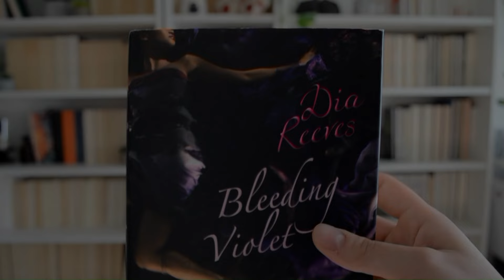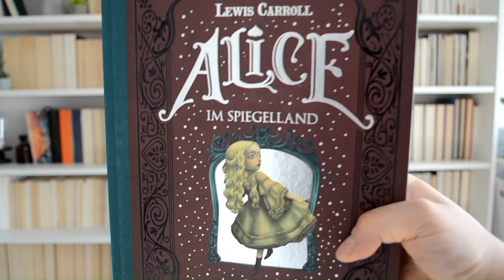Lesemonat FEBRUAR 2024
Hallo Zusammen,

auch dieses Mal habe ich euch wieder ein paar Bücher mitgebracht.
Vielleicht ist auch eins für euch dabei.

Und Sorry wegen dem unscharfem Bild - keine Ahnung worauf die Kamera fokussiert hat. Sehen wir es eher als eine Podcast Folge an...

DIE BÜCHER
00: 17 - Sparks **
05:11 - Bleeding Violet
06:57 - Alice Bücher

Bei  Titeln, die mit  "**" markiert sind, handelt es sich um Rezensionsexemplare.
Das Buch wurde mir kostenlos zur Verfügung gestellt. Was aber keinen Einfluss auf meine Meinung hat.

Gymnopedie No. 3 by Wahneta Meixsell

EQUITMENT:
Kamera: Nikon D5100 SLR-Digitalkamera
Mikro: Rode VideoMic Pro
Programm: Magix Video Deluxe 2022 Plus
Stativ: Cullmann Alpha 2500